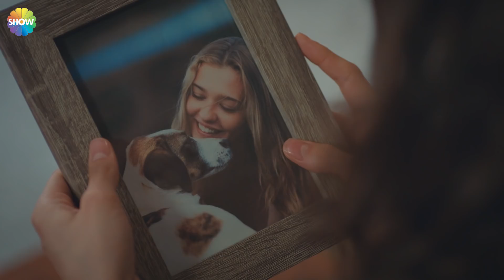Kızım... - Aşk Ağlatır 14. Bölüm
Hünkar ve Ada arasındaki duygusal konuşma...

Oyuncular:

Hafsanur Sancaktutan
Yağız Can Konyalı
Selim Bayraktar
Melisa Döngel
Korel Cezayirli
Eda Şölenci
Didem İnselel
Oktay Çubuk
Deniz Altan
Sezin Bozacı
Hülya Şen
        ve
Durul Bazan
        ve
Laçin Ceylan
        ve
Nusret Çetinel